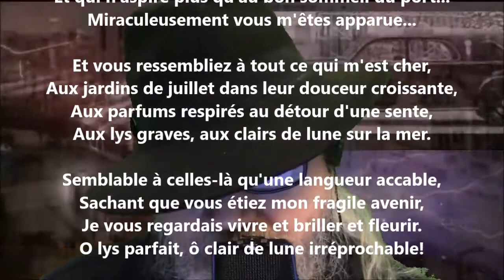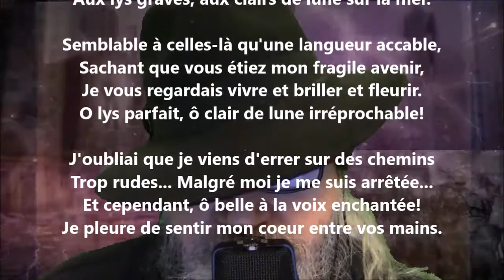Elle passa - Renée Vivien lu par Yvon Jean